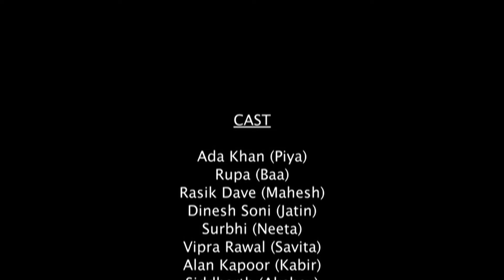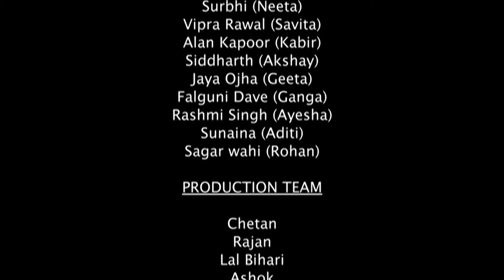Piya Basanti Re Hindi Romantic Show | Full Episode 36 | पिया बसंती रे | Hindi Tv Serial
Show Synopsis: Geeta Patel, a maid for the wealthy Shah family, has a resilient daughter, Piya, striving to attend college despite their impoverished state after her soldier father's demise. Piya joins college with Kabir, Aditi, Akshay, and Ayesha. Complicating matters, Ganga, the woman who hired Geeta, is Ayesha's mother, concealing her true identity. When Geeta's injury impedes her work, Piya takes her place as a maid while pursuing her education. Romance blossoms between Piya and Kabir, and Akshay falls for Ayesha. Eventually, Piya and Kabir marry, despite family objections, with Baa's support. "Piya Basanti Re" reimagines Cinderella's tale, depicting Pia's journey from a maid's daughter to a prosperous Gujarati household's daughter-in-law.

Serial Name - Piya basanti re
Episode - 36
Written by - Shobhit Jaiswal,
Directed by - Dev Dutt
Cast - Adaa Khan, Alan Kapoor, Surbhi Zaveri Vya

Watch Shemaroo TV channel on:
DD Free Dish :  28
Tataplay :  181
Airtel : 132
Videocon d2h : 149
Dish TV :  139
GTPL : 17
DEN : 116
Hathway : 16
NXT Digital : 178
IN DIGITAL:  178
SITI CABLE :  128
FASTWAY :  26
UCN : 13
Digiana :  122
Rajasthan Infotech : 312
Radiant Digitek : 143

Cover Tags =